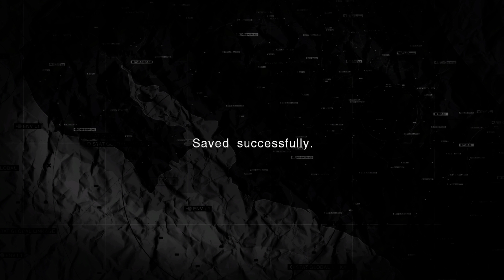Metal Gear Solid Peace Walker HD (2011) #4 Rescue Amanda (Xbox One X Enhanced 4k)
Metal Gear Solid: Peace Walker is an action-adventure stealth video game developed by Kojima Productions and published by Konami for the PlayStation Portable (PSP) in 2010.It is the seventh Metal Gear game written, directed, and designed by Hideo Kojima, as well as the second action-based Metal Gear title made specifically for the PSP, following Metal Gear Solid: Portable Ops; it was later released for the PlayStation 3 and Xbox 360 as part of the Metal Gear Solid HD Collection in North America and Europe and as a stand-alone retail release in Japan. This is the first title in the series to alter the traditional tagline "Tactical Espionage Action" to "Tactical Espionage Operations", referring to the base building and mission mechanics of the game.

Set in 1974 in Costa Rica, the game follows the exploits of returning protagonist Snake[c] as he runs the mercenary unit Militaires Sans Frontières (Soldiers Without Borders).

Peace Walker received critical acclaim, becoming the 3rd highest rated PSP game on Metacritic, and is often ranked as one of the best PSP games by major gaming publications.

#4 Rescue Amanda.